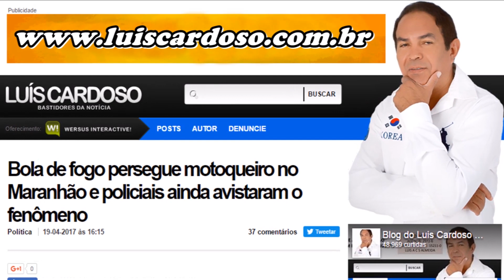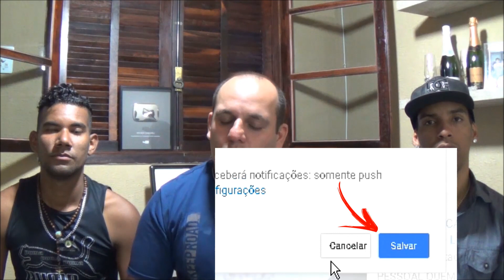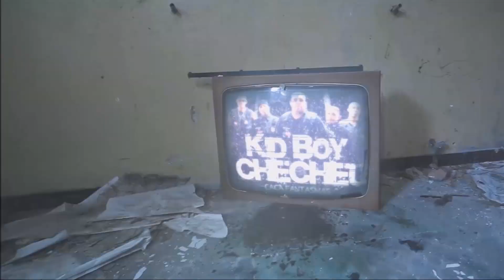Bola de Fogo Persegue Motoqueiro - Fronteiras Do Desconhecido 1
QUADRO NOVO NA KBC  PESSOAL, VAMOS ESTAR CONTANDO CASOS, HISTÓRIAS E NOTÍCIAS DO MUNDO DO SOBRENATURAL QUE ESTÃO NA BOCA DO POVO, ESPERO QUE GOSTEM OK MEUS AMIGOS.

PRODUTOS PERSONALIZADOS DA KBC
" LOJA PINTANDO O 7 " GUARATINGUETÁ-SP
ACESSE E FAÇA SEU PEDIDO OK.

CAIXA POSTAL
CANAL KID BOY
CX.POSTAL: 180
GUARATINGUETÁ-SP
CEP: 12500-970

.PARCERIAS.